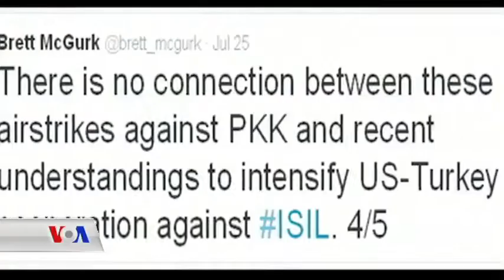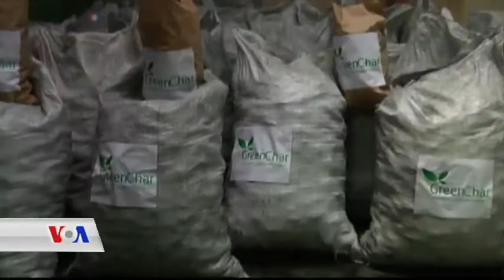Kurd Connection 28 July 2015